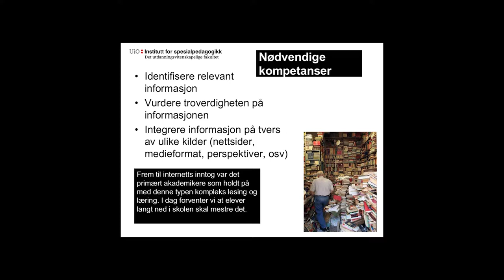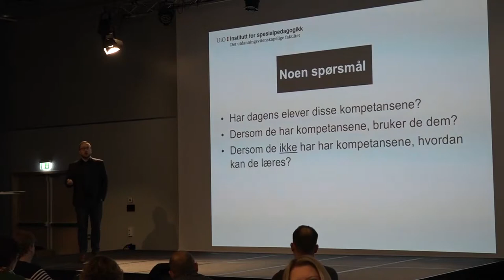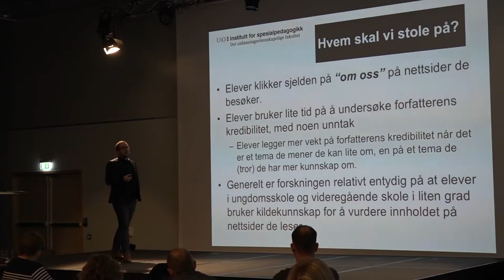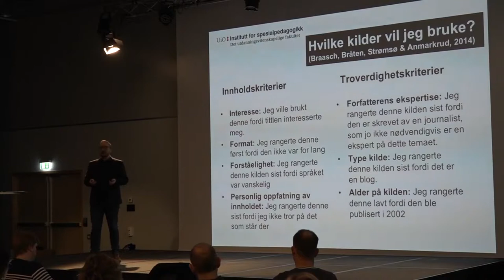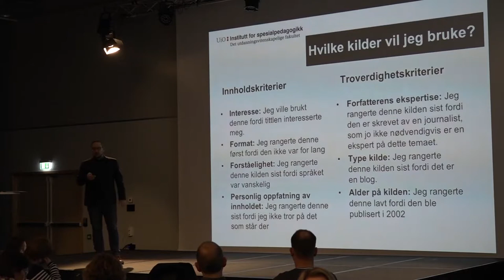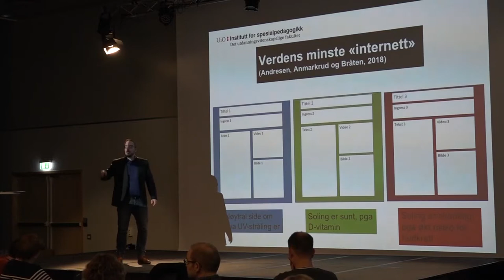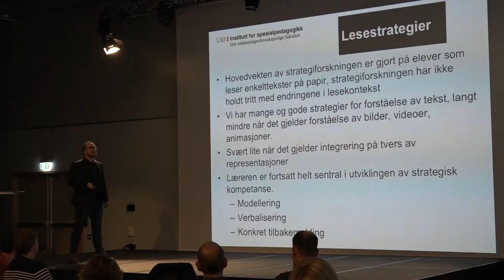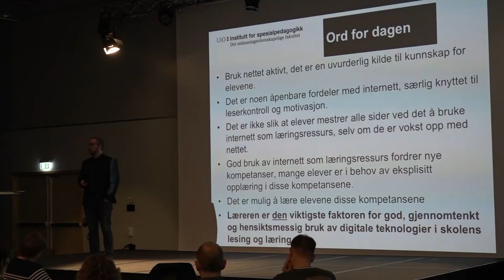Del 3 av 3: Å lese i limbo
I denne videoserien foreleser professor Øistein Anmarkrud ved Institutt for spesialpedagogikk (ISP) ved Universitetet i Oslo (UiO) om «Å lese i Limbo». Presentasjonene inntar et kognitivt perspektiv på leseforståelse og kritisk lesing for elever. Den går også inn på hva dette har å si for dybdelæring og fagfornyelsen.